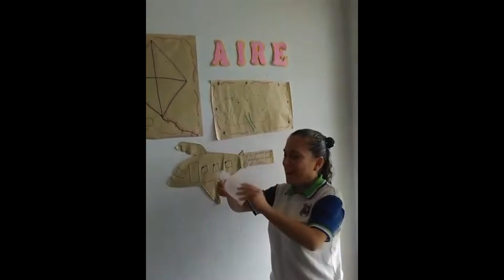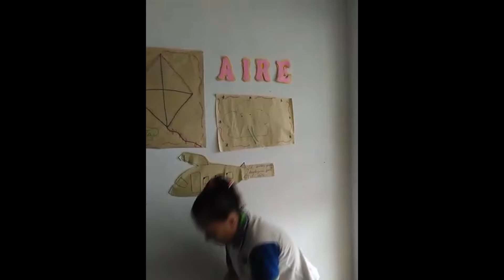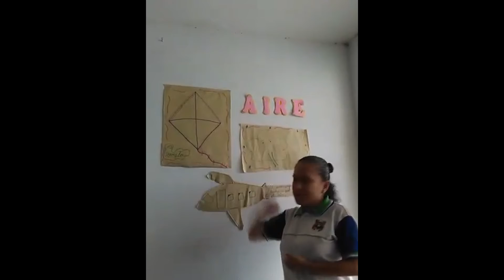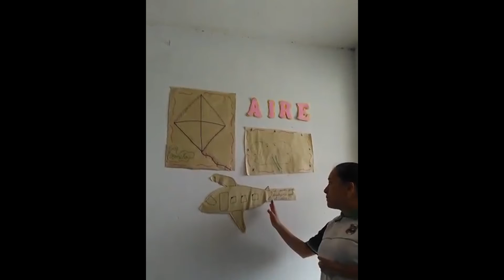Colegio Emanuel - Inicial- 5 años El aire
CLASES VIRTUALES 2020 COLEGIO EMANUEL
TITULO: El aire
GRADOS: 5 años
PROFESORA: Fiorela díaz Zavala